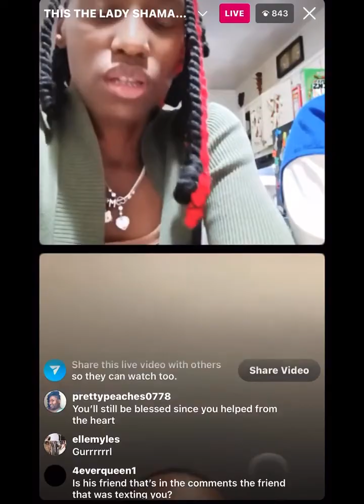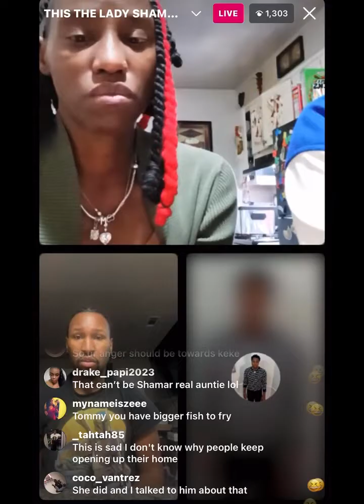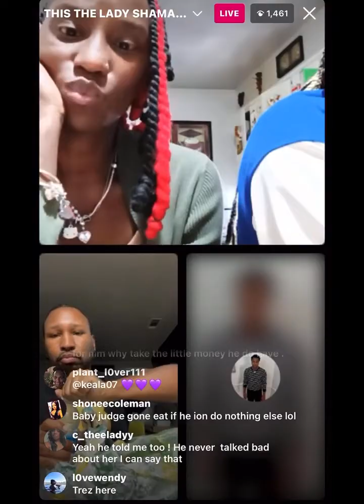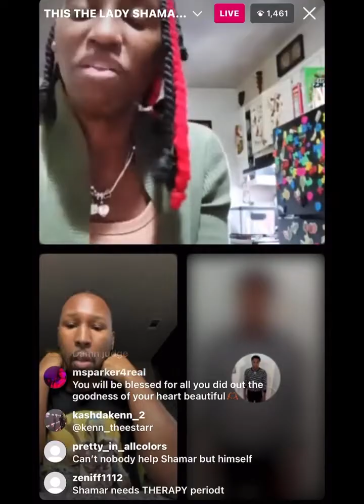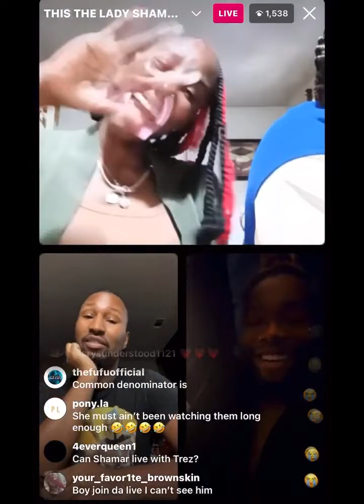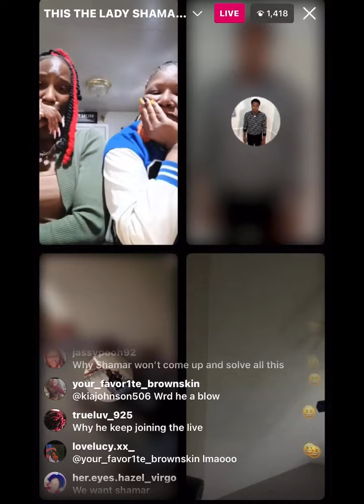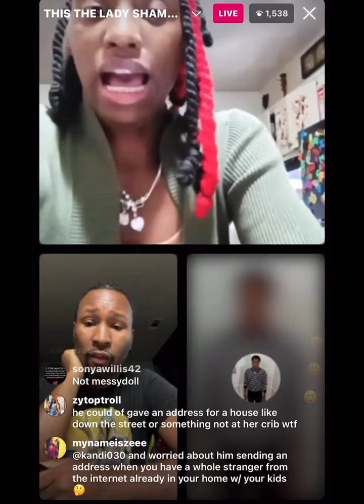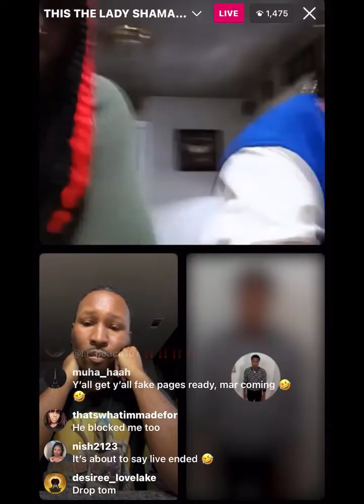Shamar done messed up his only place to stay.